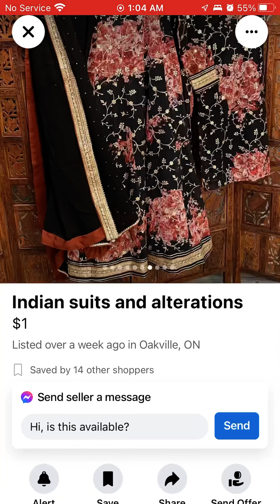Omg Indian suits